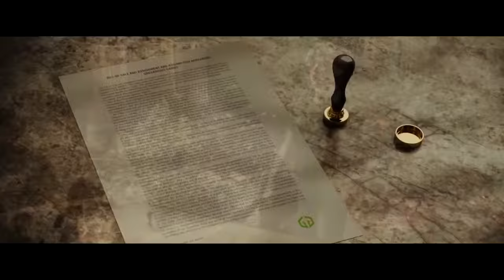Do you see it? Movie Ready Player One Ending Scene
I also recommend watching the full movie :)